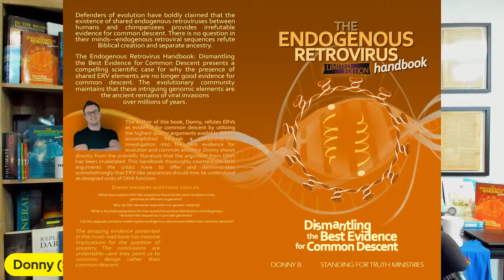The Great Salvation Debate - Bob Wilkin vs. Robert Sungenis (Salvation by Faith Alone?)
A debate on salvation between Bob Wilkin and Robert Sungenis. The thesis for the debate is "If Romans 2:13 teaches justification before God by works, then the Scriptures are self-contradictory and unreliable." Bob Wilkin takes the affirmative while Robert Sungenis holds the position that Romans 2:13 teaches justification before God by works.